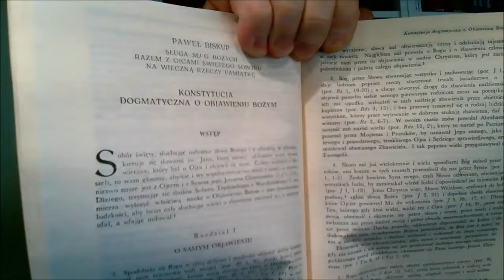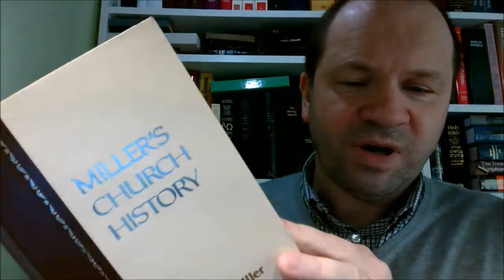19 PDKNRK 40 powodów dla których nie jestem rzymskim katolikiem Niejedyny nieprawdziwy niekościół